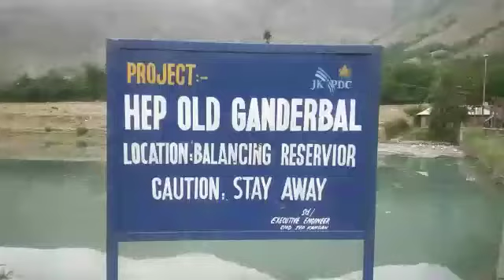People requesting for cleaning of water Reservoir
"VAN" (Dar Rafi - Ganderbal, Srinagar) :: Water Reservoir in budurkund district Ganderbal it is full of durt and palution it is not cleaned from so many years .
When people go to the PHE he asked that it is the responsibility of pDC
And PDC asked that it is the responsibility of PHE they are not paying any attention regarding this
People are requesting for cleaning of this water Reservoir.